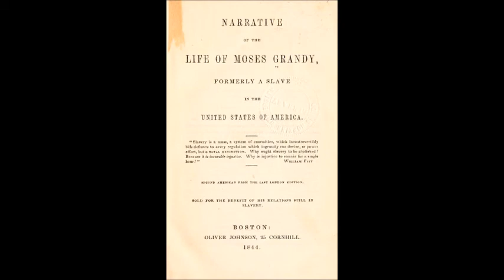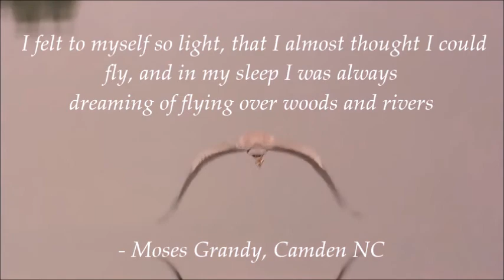Moses Grandy Story & Great Dismal Swamp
Moses Grandy was born in Camden County, NC - just across the southern border of Southampton.  He worked on the creation of the canal as a slave and later as a boatman transporting timber out of it.  His narrative can be found on UNC Documenting the American South
His story sheds light on all aspects of life in the region at the time and also the maroons living within the swamp.